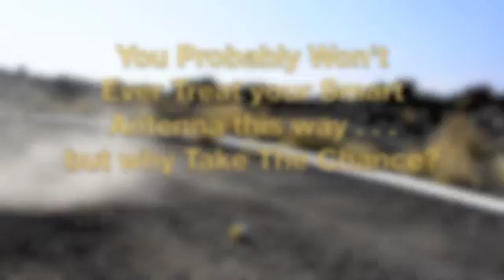Trimble SPS985 GNSS Smart Antenna - We Tested It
Watch the Trimble engineering team put the SPS985 through drop tests, vibration tests, immersion tests and an ATV test to prove it's tougher than tough enough!